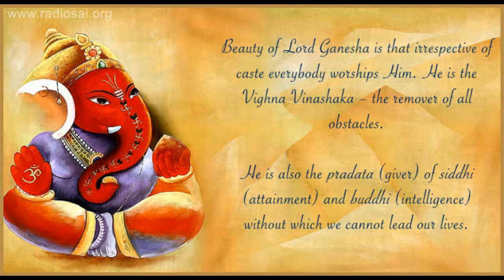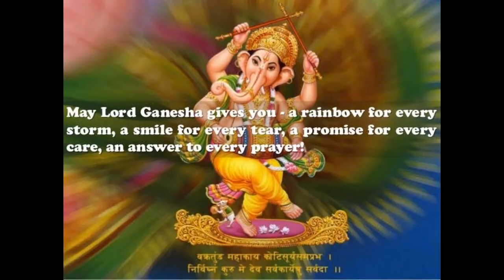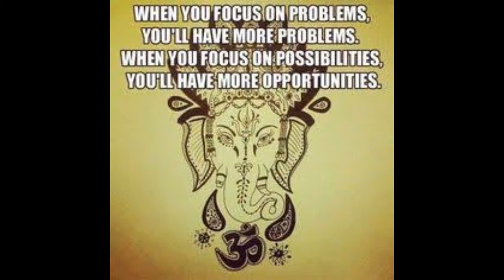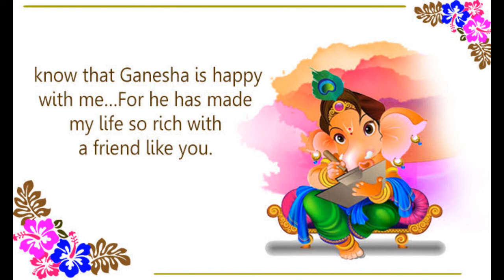Ekadantaya Vakratundaya Song By Shankar Mahadevan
Start your work with Ganesha's One of the Greatest  Music "Ekadantaya Vakratundaya" Song by Shankar Mahadevan!